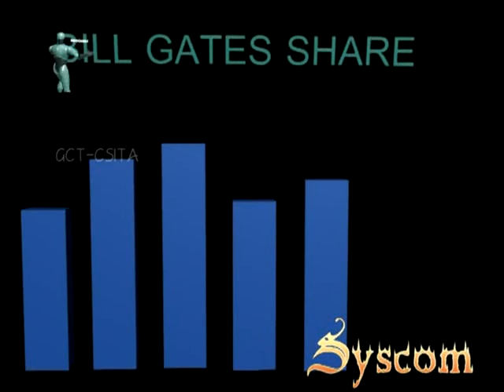Online( 3d ANIMATION for IQ X BY CSITA,GCT).avi